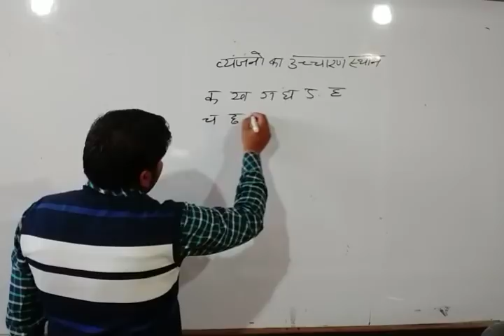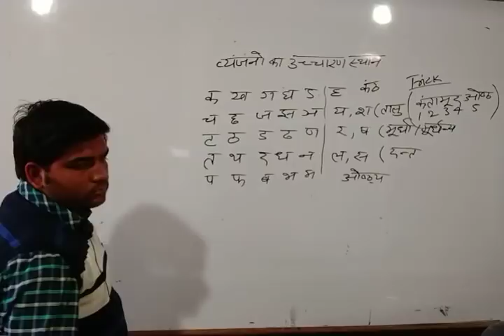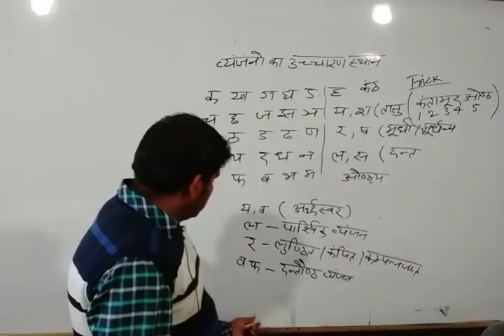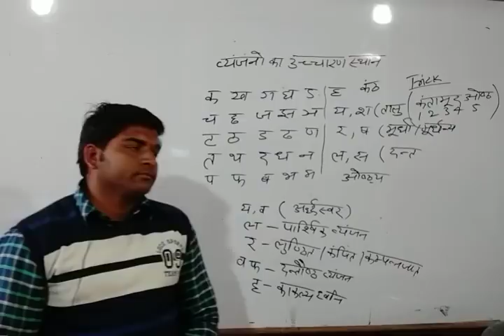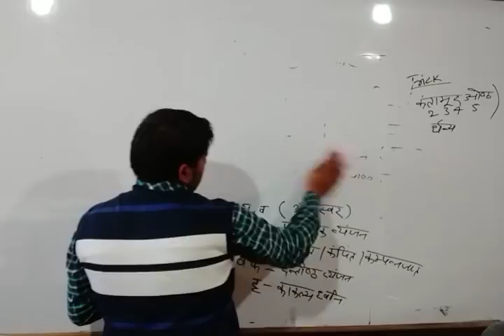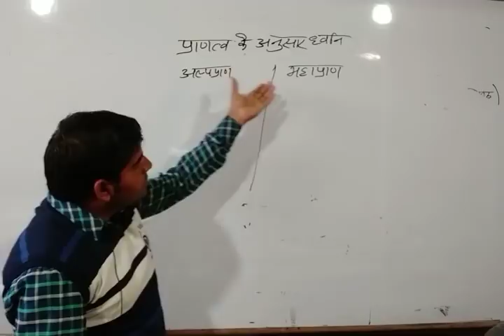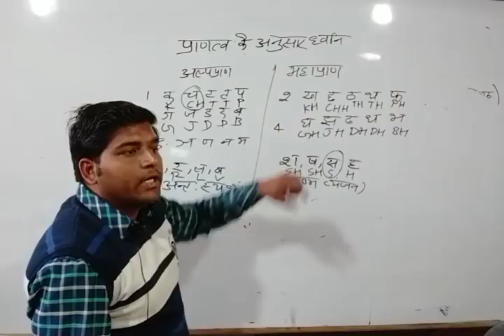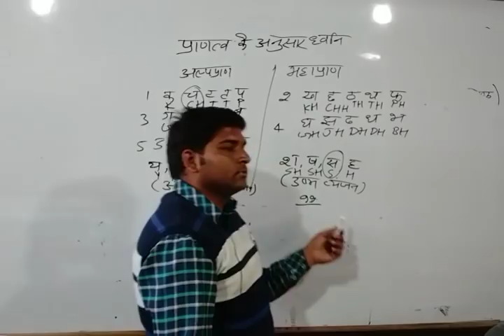Tricky हिंदी वर्णमाला अल्पप्राण और महाप्राण(CTET,UPTET, Super TET, Railway,Lower PCS)